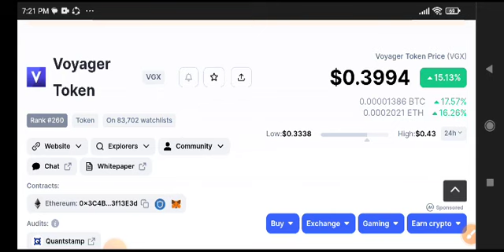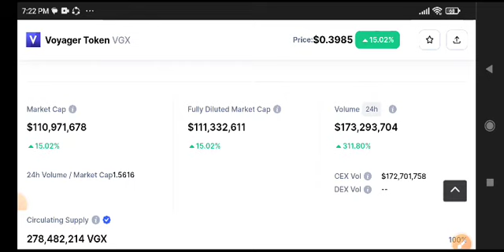VGX News Today! Voyager Token Price Prediction Today